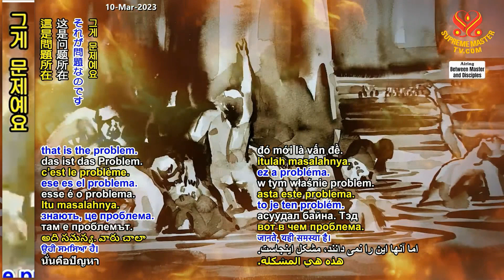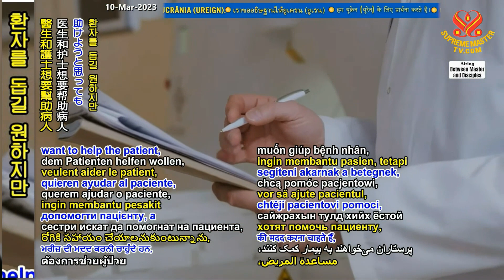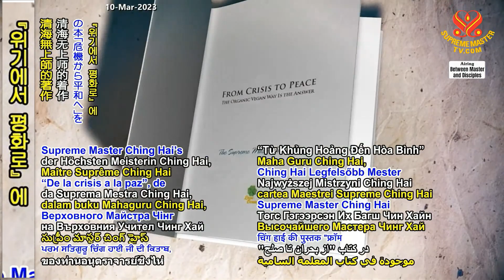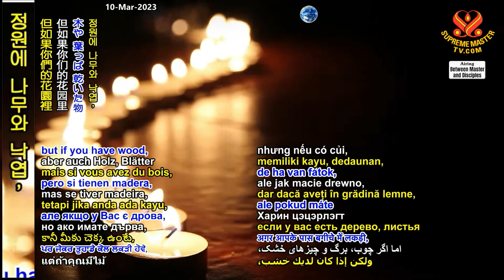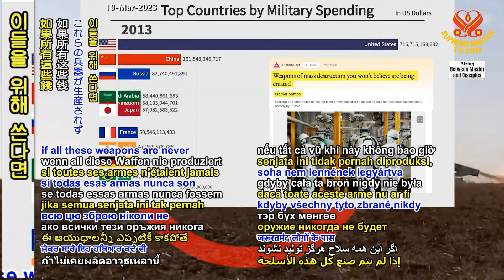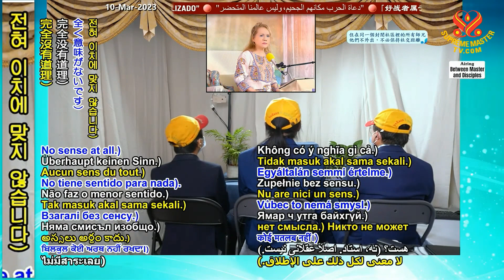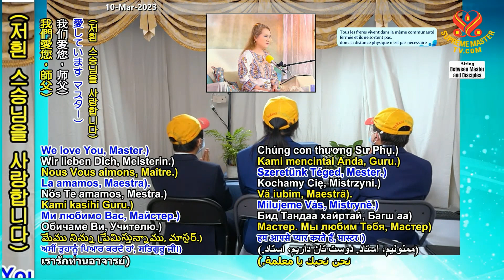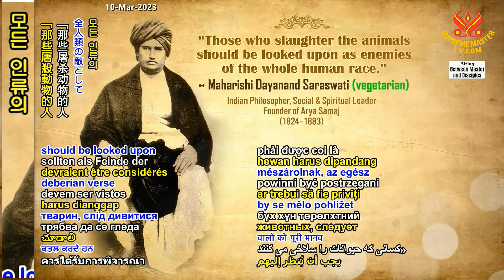5/5부-장차 세상에서 일어날 일에 대한 천국의 계시 [P5] Heavens’ Revelations About Future World Events, Feb. 19, 2023